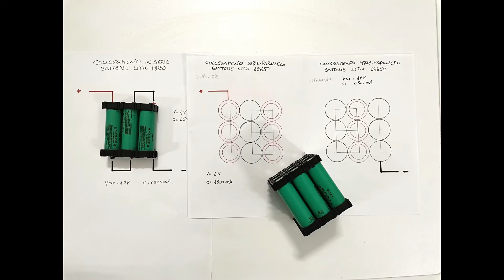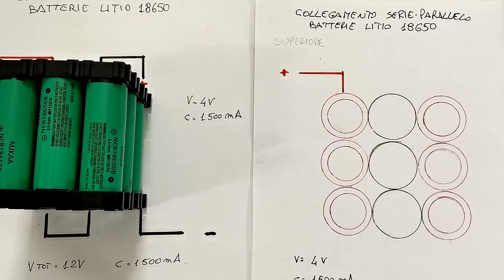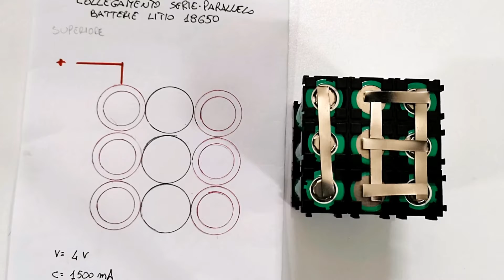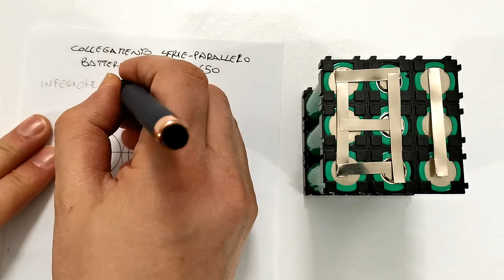Collegamento serie parallelo batterie litio 18650 da 12V 4500mA SERIE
Un metodo pratico su come effettuare il collegamento delle batterie 18650 .

Buoni Amazon digitali:

* BATTERIE 18650
* 300 Cialde Miscela Blu
* Teepao Lampada da Tavolo a LED Fungo Ricaricabile LED Touch Staffa per Stazione di Ricarica USB Caricatore Universale a 5 Porte per Smartphone e Tablet